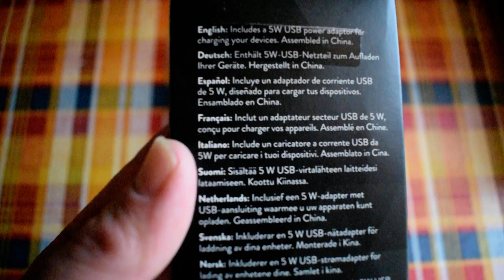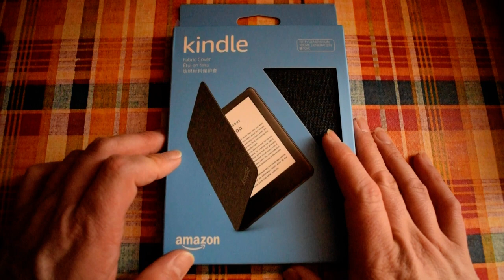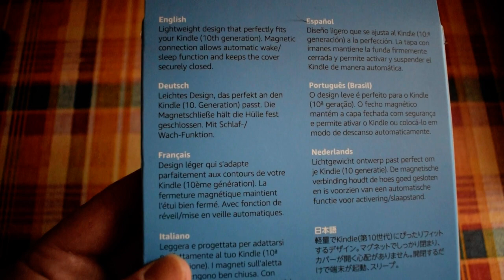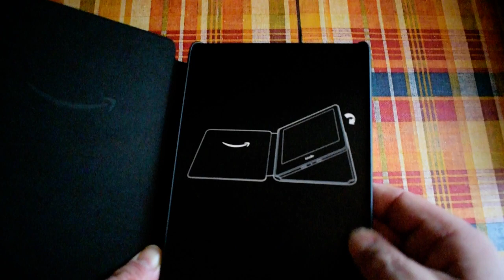unboxing accessoire Kindle divers marc pecheo3